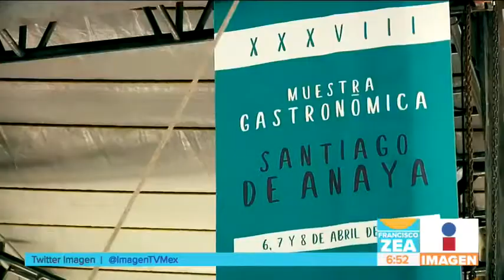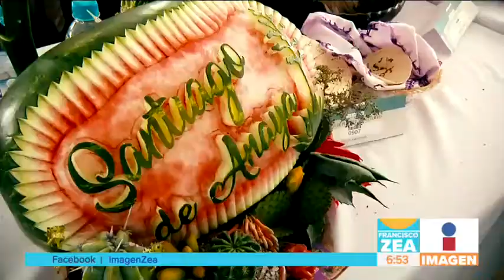Muestra gastronómica de Santiago de Anaya | Noticias con Francisco Zea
En Hidalgo, habitantes del municipio Santiago de Anaya presentaron la edición 38 de su muestra gastronómica: Caracoles en ceviche, ardillas rellenas de escamoles, liebre con salsa de granada, conejos y zorrillos...